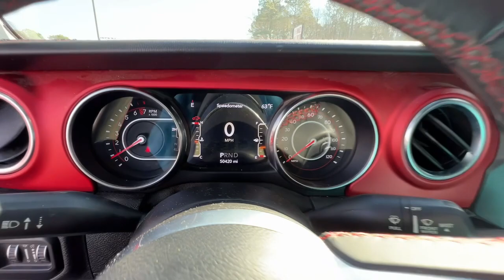2019 Jeep Wrangler Griffin, Covington, Newnan, Thomaston, Macon, GA J33606A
Bright White Clearcoat Used 2019 Jeep Wrangler Rubicon available in Griffin, Georgia at Cronic Chrysler Dodge Jeep Ram. Servicing the Covington, Newnan, Thomaston, Macon, GA area.